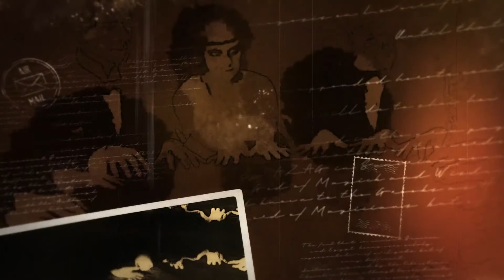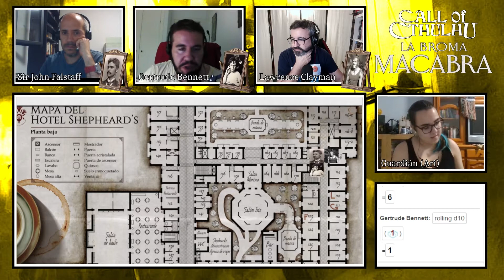La llamada de Cthulhu: La broma macabra (5/11)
Aventura escrita por Álex de la Iglesia situada en El Cairo en 1922.

Los investigadores podrán desvelar secretos enterrados del antiguo Egipto,  asistir a una suntuosa fiesta de disfraces, ver el estreno de Häxan (La brujería a través de los tiempos), conocer a personalidades del mundo real (Howard Carter, el Rey Fuad I de Egipto, el Aga Khan III, Benjamin Christensen, Agatha Christie y Winston Churchill) y reencontrarse con rostros familiares del canon de La llamada de Cthulhu. O bien podrían perderse todo esto y hallar un misterio diferente que investigar.

Para canjearlo, usa el código "churros" (sin las comillas) al finalizar tu compra
¡Solo durante agosto de 2021!

=Música de la partida=

The Desert | The Grand Score by Alexander Nakarada